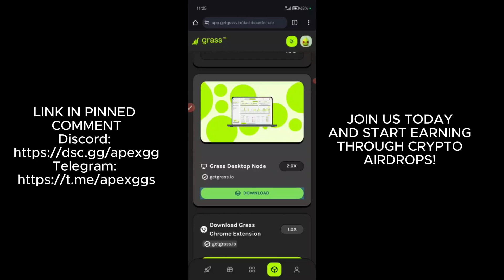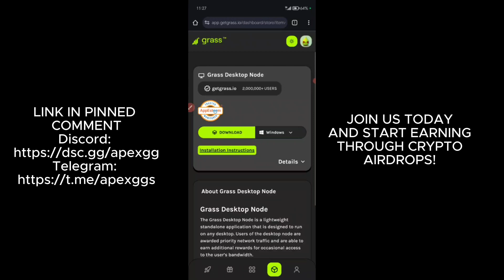FREE 2x DESKTOP NODE | GET GRASS AIRDROP ⚠️Binance Listing 100% Solana Airdrop Web3 Touch Grass LIVE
FOLLOW STEPS AND GET 2x NODE IN GETGRASS FOR FREE | SOLANA BACKED PROJECT

grass get grass desktop node 1.25x node 1x node 2x node $grass airdrop binance airdrop live today telegram project airdrop tap tap earn money crypto
video tags ✨

tabi airdrop
farcaster
WarpCast
binance airdrop
binance,airdrop
free airdrop
crypto airdrop
binance launchpad
binance free airdrop
ambit finance airdrop
ambit binance airdrop
binance airdrop today
binance labs backed airdrop
airdrops
Arkham airdrop
airdrop binance
binance airdrop
layerzero airdrop
big binance airdrop
binance new airdrop
binance airdrop 2023
free airdrop on binance
binance airdrop portal
opbnb airdrop
Free Airdrop
Linea Airdrop
Without investment Airdrop
Free airdrops
New project Airdrop
New Airdrop
Crypto Airdrop
Crypto free Airdrops
Free Airdrops
Layer2 Airdrops
Sui Airdrop
Sui free Airdrops
Layerzero Airdrop
Zksync Airdrop
Zksync Airdrops
Metamask Airdrop
Crypto
Bitcoin
Ethereum
Bnb
Nfts
Nft
Free nft
Free mint
New crypto project
Early projects
Unique Airdrop
Crypto Airdrop 2023
Crypto airdrops
Solana nfts
Sui nfts
ZkSync nfts
Free tokens
Free token from Airdrops
Latest Airdrop